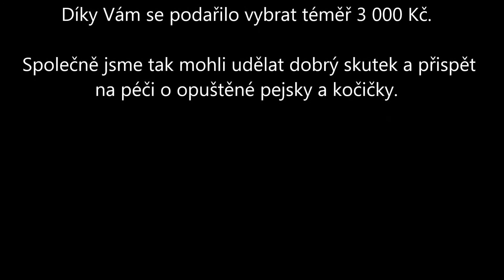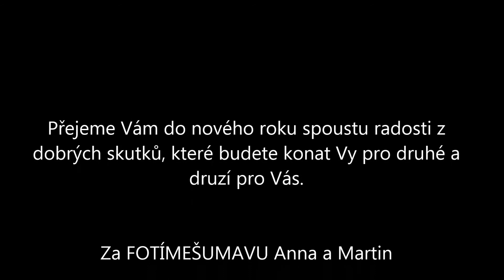Vánoce pro Nalezenci Šumava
Stoupající počet příznivců Fotíme Šumavu nás přivedl na myšlenku, že by náš projekt měl také pomáhat potřebným. A dobrý tip přišel od vás.♥♥♥ Jednalo se o podporu péče o opuštěné pejsky a kočičky, konkrétně Nalezenci Sumavaci. Prostřednictvím nákupu našich placek a samolepek jste dokázali nashromáždit téměř 3.000 Kč ↑↑↑. Byli jsme mile překvapeni vaším velkým zájmem. Dokonce i ti, kteří už placky a samolepky měli, objednali další, aby přispěli na dobrou věc. :))
Dobrý skutek svojí mimořádnou ochotou ocenila i paní prodavačka z prodejny Ferrum v Sušici, kde jsme dobroty pro zvířátka za vaše peníze nakoupili. Bylo jich tolik, že jsme se s nimi sotva vešli do auta.

S těží vám můžeme popsat radost, jakou jsme (i za vás) prožívali při předávání daru patronce spolku Nalezenci Šumaváci paní Ivaně Jensen. Nadšení jsme nebyli jen my a paní Ivana, ale především malí i velcí chlupáči, pro které byly dobroty určeny. Byli jsme dojati, když si přiběhli prohlédnout a očichat dárky od vás.♥♥♥ Někteří z nich si hned ulovili ty nejlepší kousky a utíkali si je schovat do svých skrýší. Ještě jednou děkujeme všem dárcům :))) (pro velký počet nemůžeme jména zveřejnit).

Užijte si také radost z dobré věci prostřednictvím videa. SDÍLEJTE, ať svým pozitivním přístupem inspirujete i ostatní.

Děkujeme. Anna a Martin